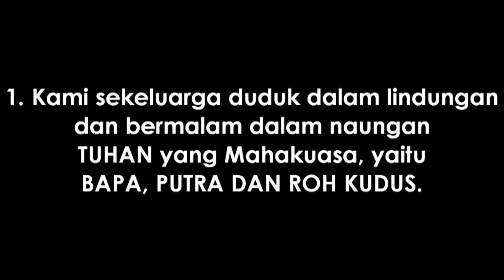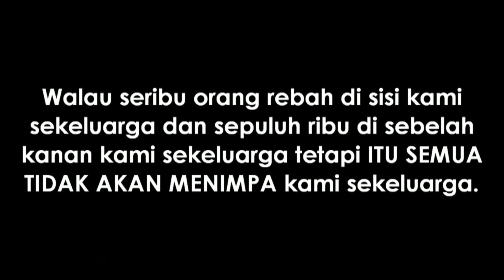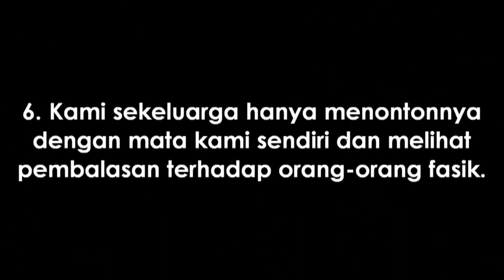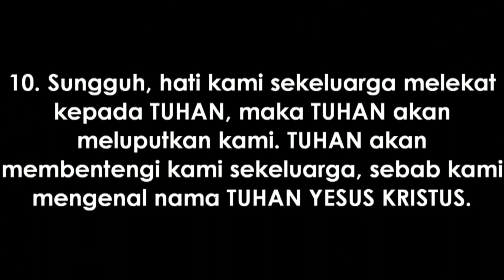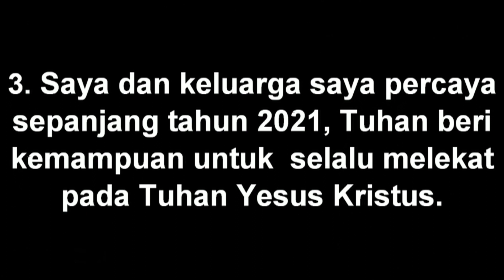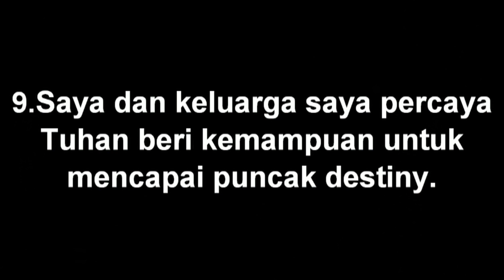PRAISE AND WORSHIP PAGI | RABU, 05 MEI 2021